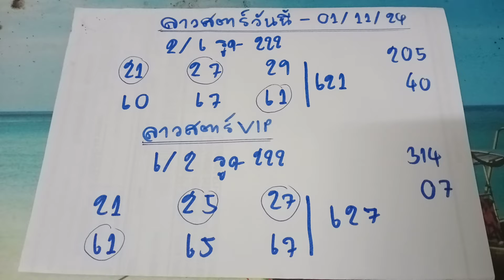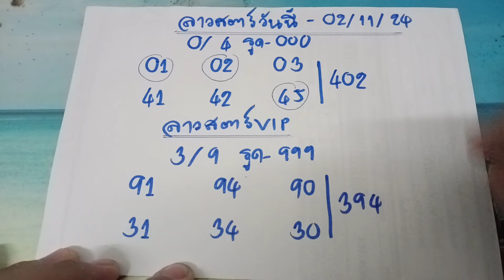🇱🇦แนวทางหวยลาวสตาร์ วันที่ 2 พฤศจิกายน ค.ศ. 2024